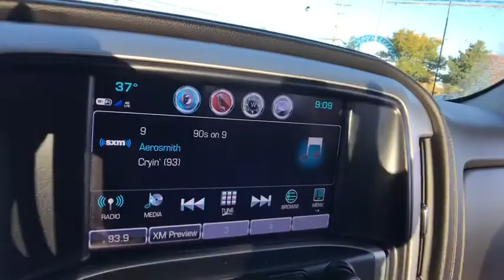2017 GMC Sierra_1500 Lake Orion, Rochester, Oxford, Auburn Hills, Clarkston, MI 231120A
Dark Slate Metallic Used 2017 GMC Sierra_1500 available in Lake Orion, Michigan at Wally Edgar Chevrolet. Servicing the Rochester, Oxford, Auburn Hills, Clarkston, MI area.

Texas Edition Package Bose Sound System 20 Wheels Auto Climate Control Heated Seats Remote Start Trailer Package IntelliLink Touchscreen Radio Bluetooth Streaming Audio Steering Wheel Radio Controls Sirius/XM Radio USB Port OnStar w/ 4G LTE Wi-Fi Hotspot Back-Up Camera Driver Information Center Oil Life Monitor Tire Pressure Monitor Auto On/Off Headlights 4-Wheel Disc Brakes w/ ABS Traction Control Theft Deterrent Alarm Head Curtain Side Airbags Cruise Control Tilt/Telescopic Steering Wheel Rear Defrost w/ Heated Mirrors Sierra 1500 SLE Extended Cab EcoTec3 5.3L V8 4WD Dark Slate Metallic Jet Black Cloth. No Hassles at Wally Edgar! Best Cars Best Service Best Price...PERIOD!